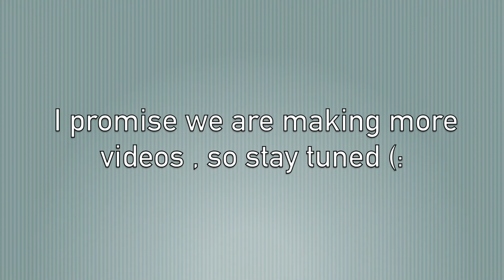Welcome to our channel!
Hi guys! We wanted to introduce ourselves before we started making more videos.